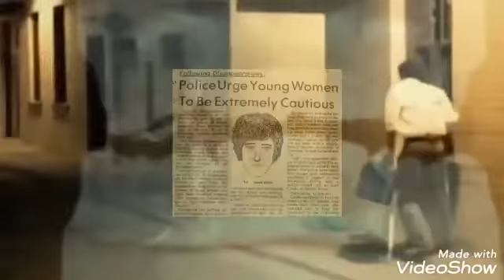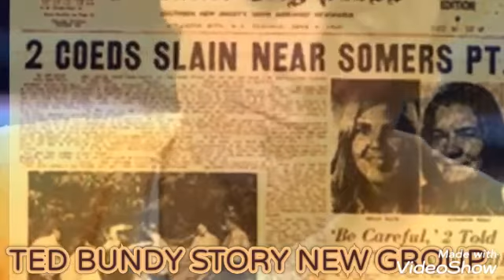TED BUNDY STORY NEW GROUP by Andrea Davide Alessandro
"TED BUNDY STORY NEW GROUP" on Facebook